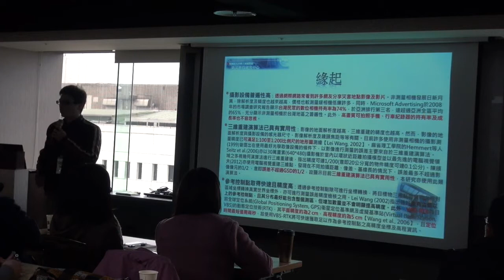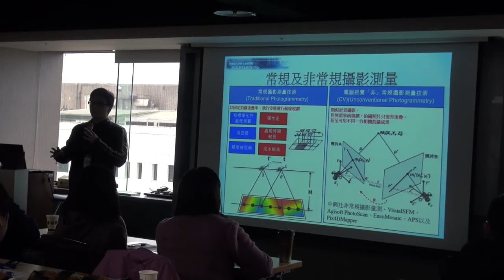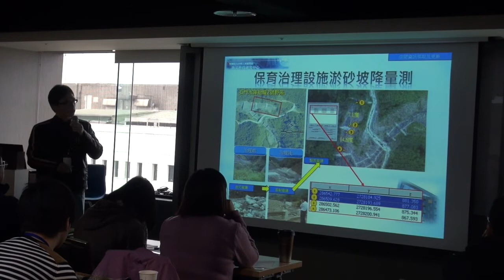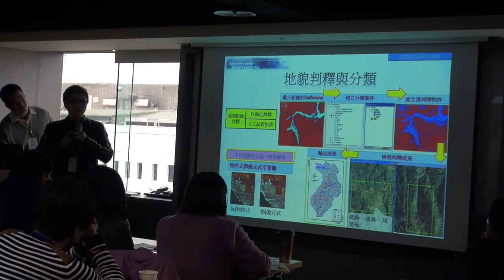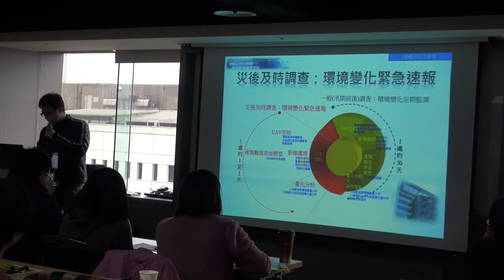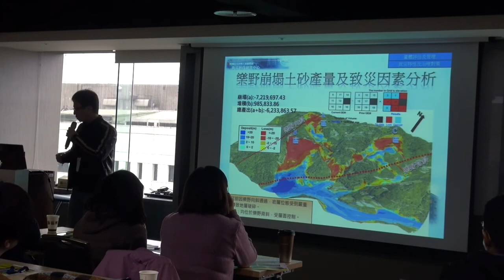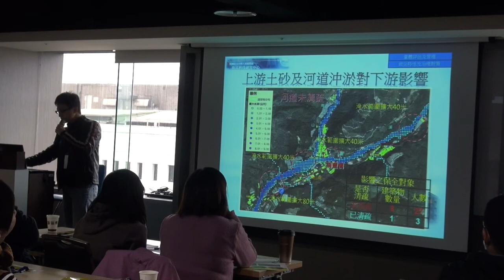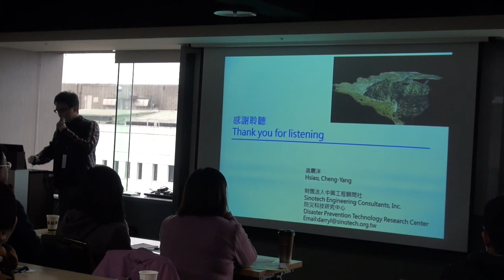2015 Pix4Dmapper使用者論壇_講師蕭震洋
講師：中興顧問社防災科技研究中心副研究員 蕭震洋